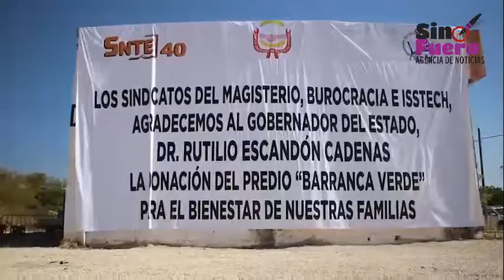Donan predio para viviendas a trabajadores del Isstech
• Garantizamos acceso a una vivienda digna y segura a las y los trabajadores del Estado: Rutilio Escandón
• El gobernador atestiguó la donación del predio “Barranca Verde”, de Tuxtla Gutiérrez, que realiza la Provich al Isstech, para la edificación de un fraccionamiento
• El director general del Isstech destacó la inversión de 40 mdp en créditos hipotecarios y especiales, para magisterio, burocracia e Isstech